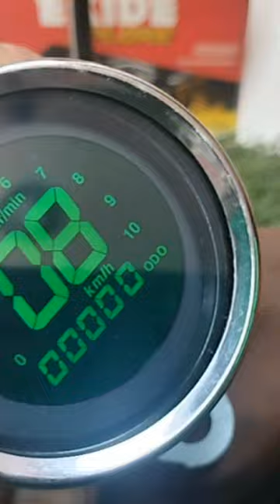Bike Universal speedometer/WhatsApp order#shortsvideo#modified#viralvideo#bike#ytshorts#splendor#r15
Description

order process : send screen shot of light and whtsapp me 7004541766

all over india home delivery available through courier

Bike Universal speedometer install
Speedometer for ct100
Bike speedometer rx100
Royal Enfield digital meter
Digital meter for bike Modified
Bike Universal speedometer modified
Rx100 digital meter installation
CT 100 bike digital meter
Royal Enfield digital meter installation
Royal Bike Decorator